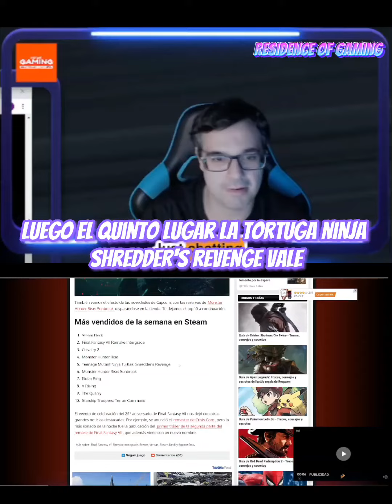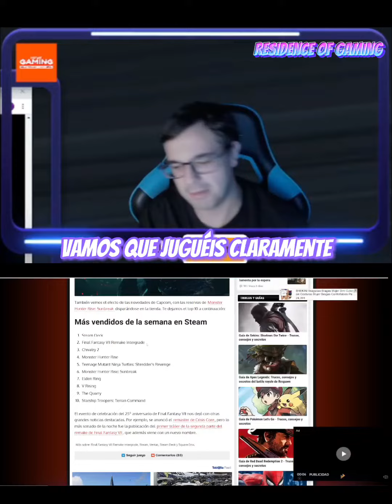Ventas de Steam del 13 al 19 de junio de 2022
Además de martes a viernes en horario de 5 a 9 de la tarde, hora española, hago directo en Twitch donde puedes parlotear un ratito conmigo!
Enlace de Amazon
Equipo:
Placa base: MSI MPG Z490 Gaming Plus
Procesador: Intel Core i7 10700K
Tarjeta gráfica: Zotac Gaming GeForce RTX 3090 Trinity
Almacenamiento: Corsair MP400 1TB Nvme PCIe 3.0
RAM: Corsair Vengeance LPX DDR4 3200 Mhz 32 GB (2x16 GB)
Torre: Nox Hummer MC USB 3.0 Negra
Fuente alimentación: Corsair RM750 750 W 80 Plus Gold
Periféricos:
Teclado: Mars Gaming MK320 RGB Black